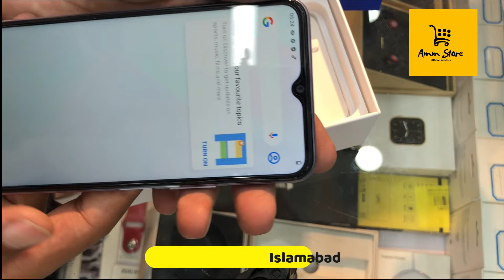Vivo Y20 Unboxing 4GB RAM 64GB ROM AMM Store official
Available in AMM STORE

 We are going to unboxing Vivo Y20 this device has good camera and design